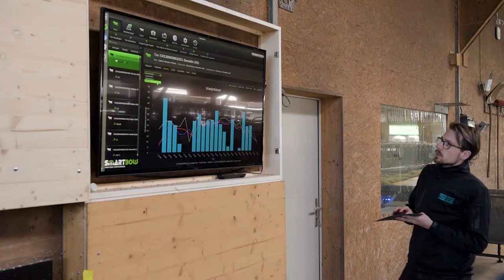Praxisnah studieren: Master Umwelt und Natürliche Ressourcen - Modul Agriculture for the Future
Anmeldung zum Studium bis 30. April

Das Masterstudium Umwelt und Natürliche Ressourcen umfasst 3 Schwerpunkte (Agrofoodsystems, Biodiversity & Ecosystems, Ecological Engineering) und bietet einen praxisnahen und anwendungsorientierten Studienalltag.

Die enge Bindung an das Institut für Umwelt und Natürliche Ressourcen und seine Forschung garantiert einen hohen Praxisbezug. In Labor- und Feldübungen sowie Projektwochen und Exkursionen ergänzen externe Fachreferenten den Unterricht. Gemeinsam mit diese Fachpersonen bearbeiten Sie aktuelle Fragestellungen aus der Praxis. So lernen Sie potenzielle Arbeitgeber und künftige Tätigkeitsbereiche kennen.
Im Modul Agriculture for the Future lernen Sie beim Besuch eines Modell-Bauernhofs, wie ein Betrieb mit den neusten technologischen Errungenschaften aussehen kann. Denn die Digitalisierung ist auch in der Landwirtschaft wichtig, um nachhaltiger zu werden und zukunftsfähig zu sein.

Semesterstart ist jeweils im September - Anmeldeschluss ist Ende April. Weitere Informationen zum Masterstudium Umwelt und Natürliche Ressourcen